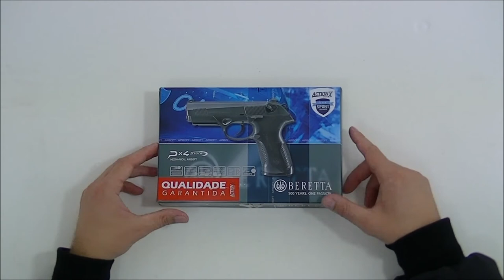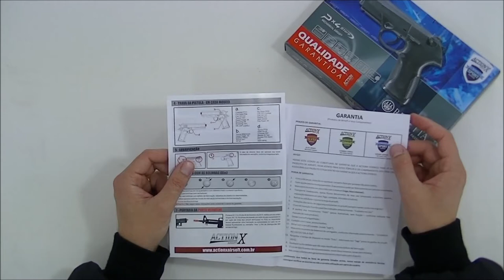Pistola Airsoft Beretta PX4 Storm Spring 6mm ABS